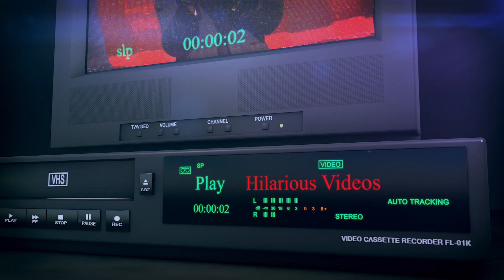Who made you laugh the most | OVY Godwin, Mr funny, Ebuka Mike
Abuja!!! Get ready...
Pencil Unbroken show is happening live at the Transcorp Hilton, Abuja
Date: 17th Septembet, 2022